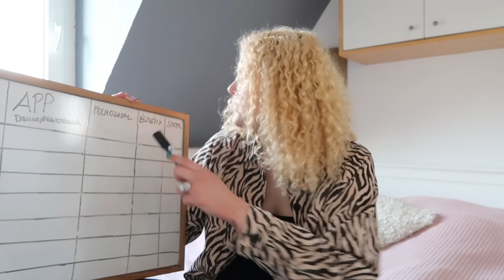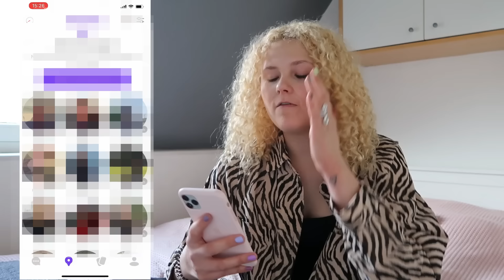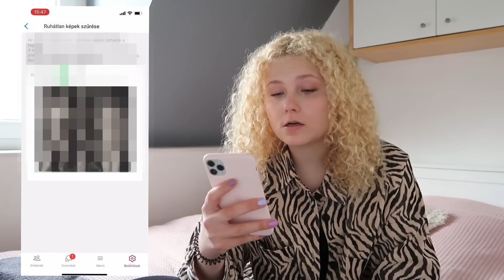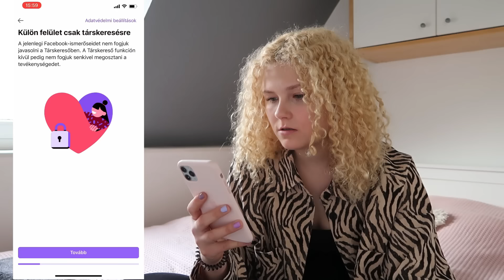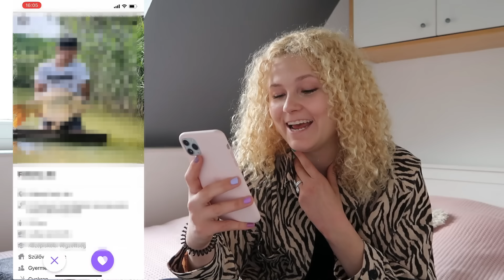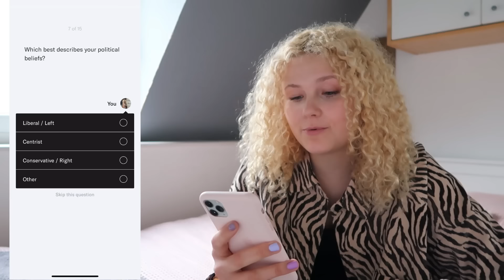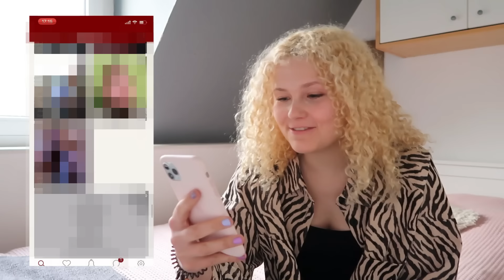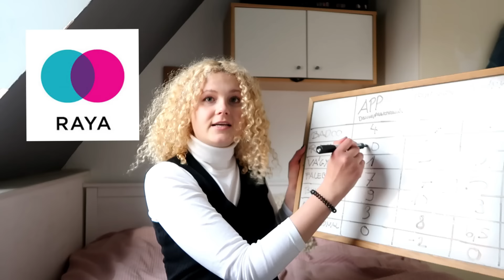Leteszteltem az ÖSSZES TÁRSKERESŐ APPOT! -A Nagy Társkereső Teszt-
ebben a videóban letszteltem az összes társkereső appot, majd rangsoroltam őket!